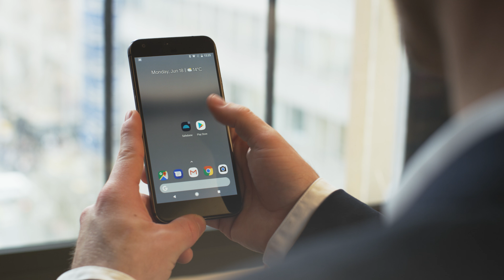Safedome - find it fast - male, Android